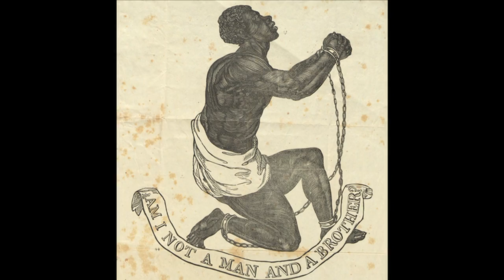Augusta Outdoors: Slavery and Dave the Slave Potter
In the latest edition of Augusta Outdoors, Rob talks with archaeologist George Wingard about David Drake, the slave potter from Edgefield, SC who wrote poetry and verses on his pots. On Tuesday, September 10th, 2013 at 7pm, there will be a free public screening of the film: "Discovering Dave - Spirit Captured in Clay" at the Etherredge Center, University of South Carolina, Aiken Campus.